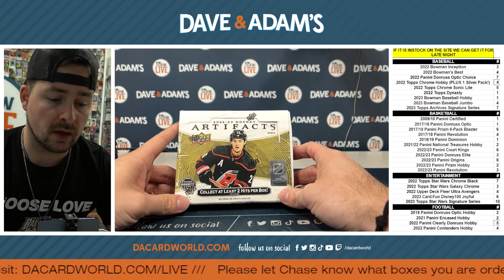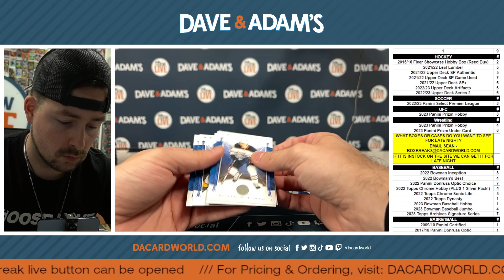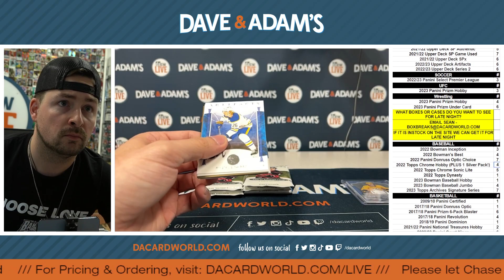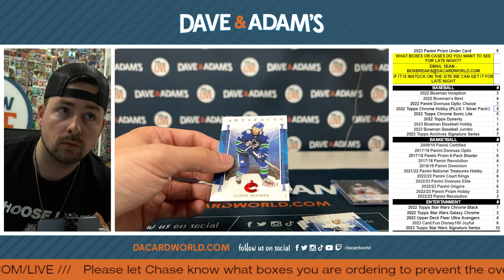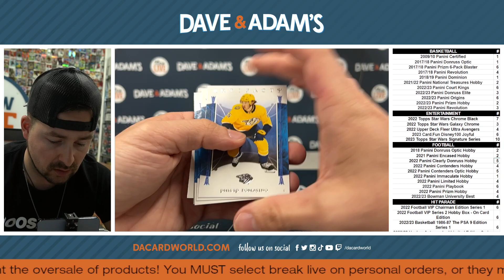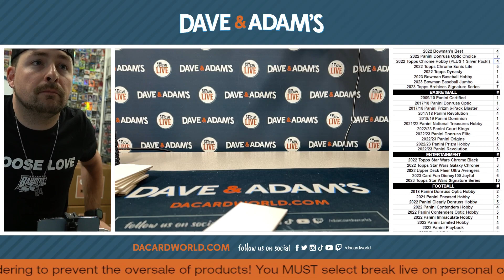personal Break for Nick F 5/6/23